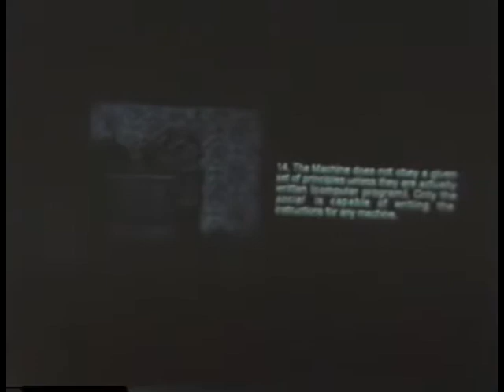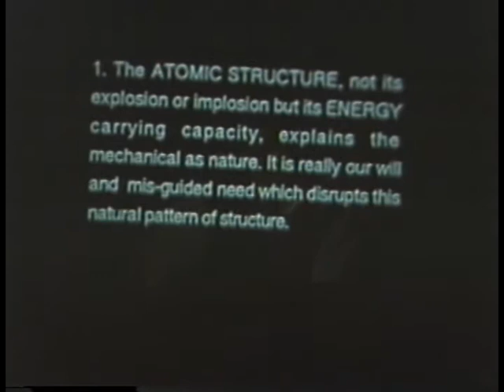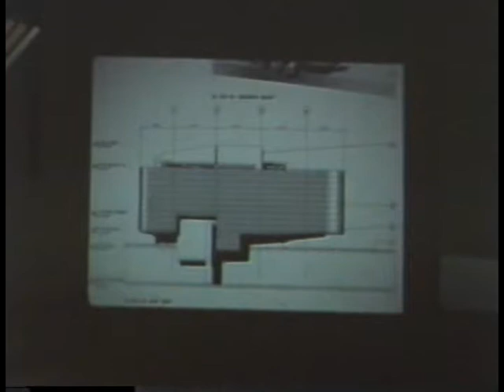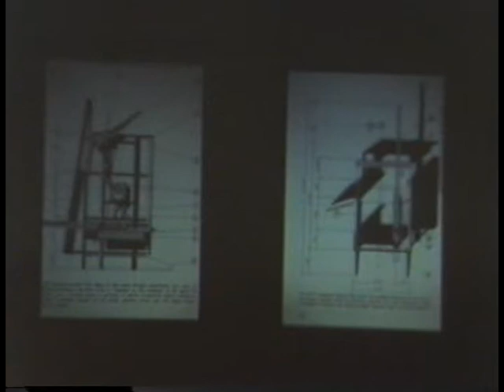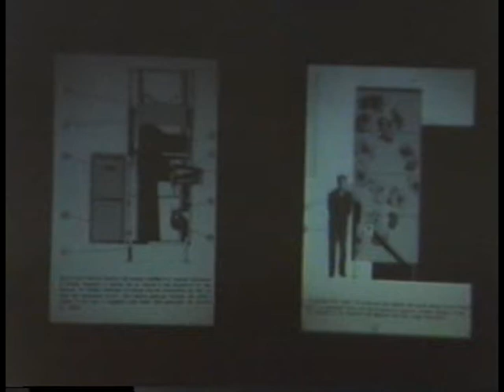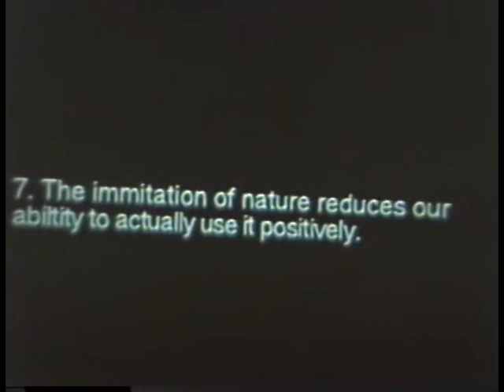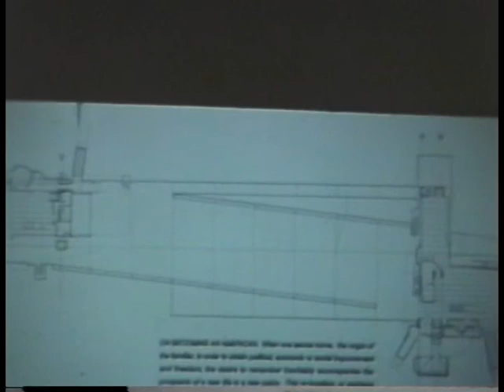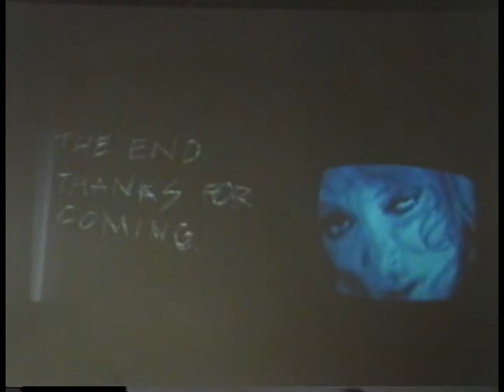Neil M. Denari: The ellipse of the machine (November 23, 1988)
Neil Denari begins his lecture with four audio works--TV Set Loop, Dis-Fuzz Disco, The Geek, and Nature's Course. He discusses Solar Clock (1986) for the Tower of London and the Exploding Sonic Test Audio Visual Big Guitar (1987) installed at Columbia. Denari describes in detail his West Coast Gateway Competition (1988) entry, and the divided response of the jury. He concludes with a final audio work.